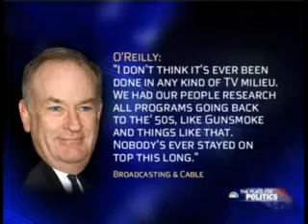Keith Olbermann Says Bill O'Reilly Is A lier over rating